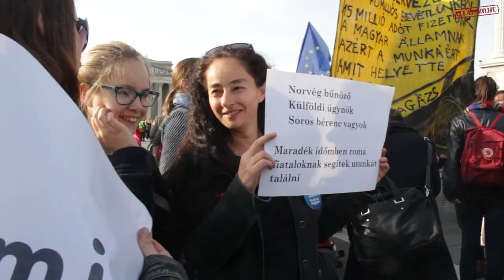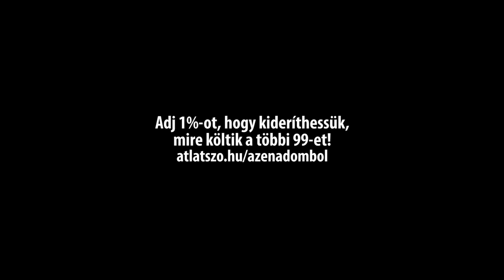Megtelt a Hősök tere a civil szervezetek védelmében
A civil szervezetek megbélyegzését szolgáló törvénymódosítás és kormánypropaganda ellen tüntettek kb. 10000-en a Hősök terén.